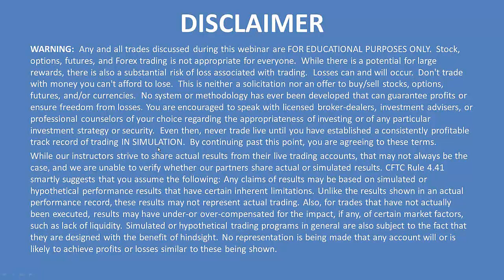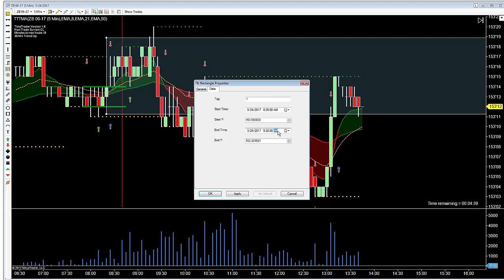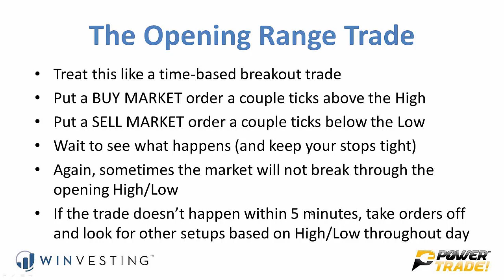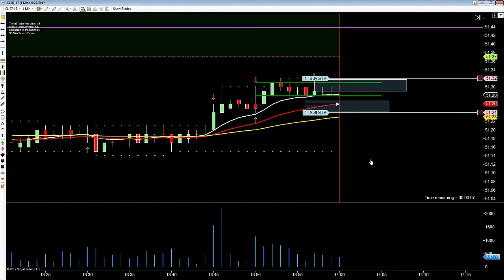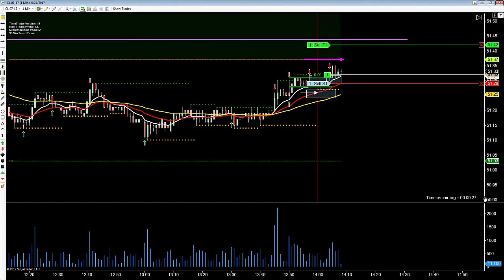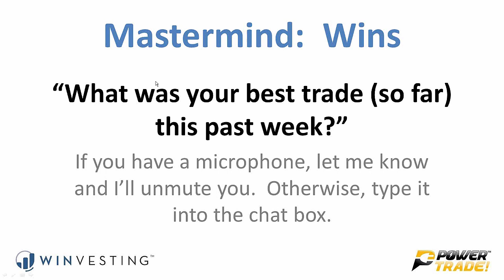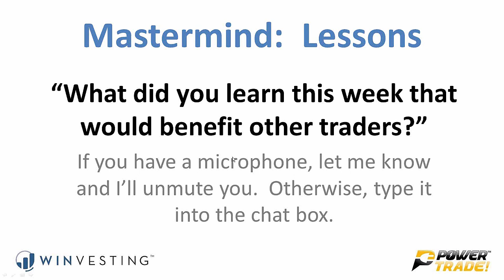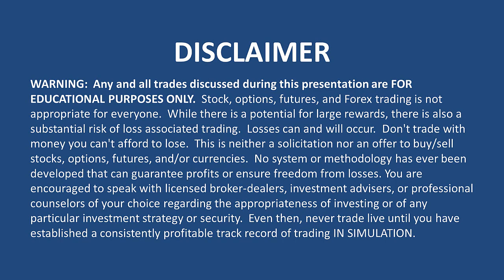"The Opening Range Trade: A Simple Setup Every Trader Should Know" - PowerTrade! (Episode 13)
- Visit us for more free day trading and futures trading education and find out how to access our live trading room.

At WINvesting, you'll discover how to get better at day trading in just 90 days without going broke in the process.

PowerTrade! is a free training series for day traders like you to learn how to improve your results in the market while substantially reducing your risk.

You'll learn how to trade OPM (Other People's Money), discover time-based strategies that happen at specific times each day, develop solid money management strategies, and much, much more.

On this episode of PowerTrade!:  "The Opening Range Trade: A Simple Setup Every Trader Should Know"

We spend about 20 minutes on the main topic, then do some live trading in the markets for about 10 minutes, then end with a 20-minute "mastermind" where we cover our best trades of the week (so far), lessons learned, and then answer your questions to help you become a better futures trader.

If you want to join a future PowerTrade! event LIVE via webinar, visit us and tell us where to email your invitation.  There's no charge to attend.

We look forward to seeing you at a future event!